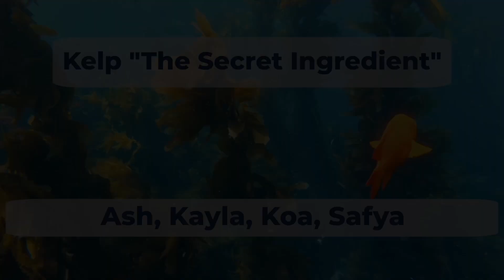You Use Kelp Every Day Without Knowing! The Secret Ingredient.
This video was developed by my pre-college UC Davis COSMOS Sustainable Aquaculture and Aquaponic Plant Production summer course as part of their aquaculture storytelling project. The students selected the topic "kelp" from a hat and produced this video exploring how this ocean plant (actually algae!) quietly shapes our everyday lives.

Kelp isn’t just seaweed you find at the beach — it’s one of the most important marine crops in the world. From kelp farming to sustainable aquaculture, kelp plays a key role in the blue economy. It’s used in food, cosmetics, fertilizers, and even medicine. And yes, it can even be found in ice cream!

In this video, students uncover why kelp is often called a "secret ingredient," how kelp in food supports the future of sustainable diets, and why it matters for science and aquaculture. Whether you’re curious about what kelp is used for, how it’s grown, or its role in climate-friendly food production, this project will give you a fresh look at the power of seaweed.

Discover the many uses of kelp, and see how this ocean crop connects science, sustainability, and the food we love.

aquaculture.ucdavis.edu